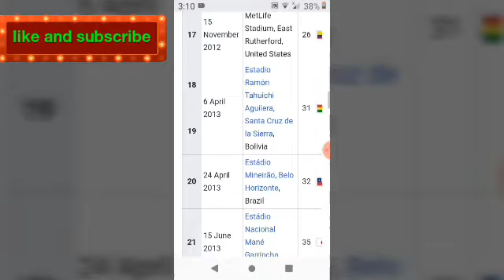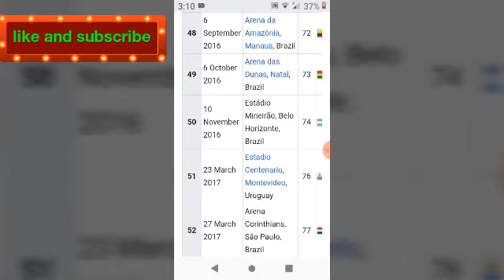All goal list of Neymar in the international